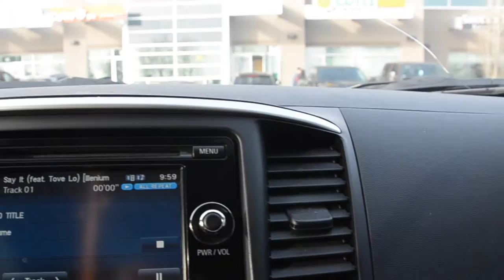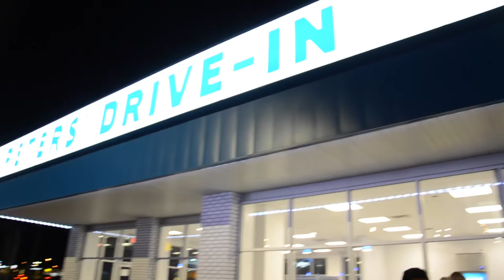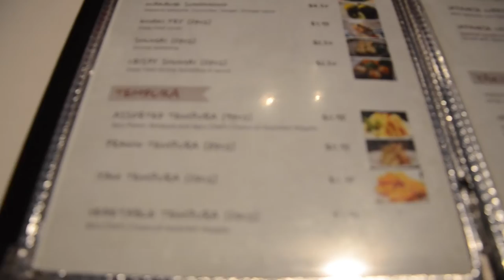Meeting the Lost Royalty crew!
So this video is pretty much about meeting the Lost Royalty crew and Kings Must Rise (aka Birdy). S/O to our friend Gerick (d_d0ubleg) for taking us with him to meet all the Lost Royalty member. Thanks people! Peace!

 I Took A Pill In Ibiza - Mike Posner (Matthew Heyer ft. Connor Maynard remix)
Lean On - Major Lazer ft. Dj Snake (KLYMVX ft. Heesters remix)
Symbolism - Electro-Light
Firestone - Kygo ft. Conrad
Lost - Kontinuum